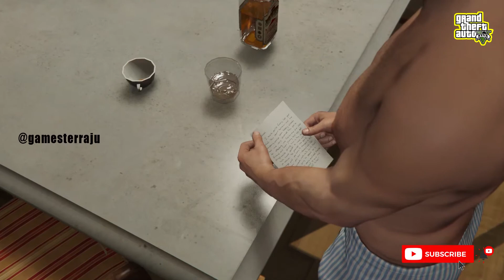GTA V Did Somebody Say Yoga? - Mission 25 | Gamesterraju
Michael tries to find inner peace with some yoga but he gets that spoilt too which frustrates Amanda and she leaves. Michael also tries some father tactics with Jimmy but gets drugged, faces hallucinations and fails on that too.

STORYLINE

Amidst the turmoil, three very different criminals plot their own chances of survival and success: Franklin, a street hustler looking for real opportunities and serious money; Michael, a professional ex-con whose retirement is a lot less rosy than he hoped it would be; and Trevor, a violent maniac driven by the chance of a cheap high and the next big score. Running out of options, the crew risks everything in a series of daring and dangerous heists that could set them up for life. The biggest, most dynamic and most diverse open world ever created, Grand Theft Auto V blends storytelling and game play in new ways as players repeatedly jump in and out of the lives of the game’s three lead characters, playing all sides of the game’s interwoven story.

About Me
I am an ordinary person who wishes to build a great community with positive people just like yourselves.
So come on in, wave a 'hi' and share a word or two about your day.
Appreciate the click. Welcome aboard!

Love and Cheers!
Gamester Raju

Gaming Setup
CONSOLE

* PlayStation 4

DESKTOP

# MSI Tomahawk B450 MAX II
# Corsair Vengeance RGB 16GB 3200 MHz
# GEFORCE GTX 1660 Super
# Cooler Master 120VL
# WD 240GB SSD
# Seagate 2TB HDD
# Ant E-Sports RGB Case
# 24" 60Hz Samsung curved Monitor :-(
# Zebronics Transformer RBG Keybvoard & Mouse
# Redgear gaming mousepad ;-)

STREAM AND CASUAL EDITS

# Macbook Air Intel Core i5 10th Gen

SOUND

# Bose Solo5 Soundbar

GAME CAPTURE

# Amazon basics HDMI splitter

AUDIO CAPTURE

# Blue Yeti Microphone with DIY stand
# CosmicByte headphone

STEERING CONTROL

# Logitech adjustable floor pedals
# Logitech G shifter